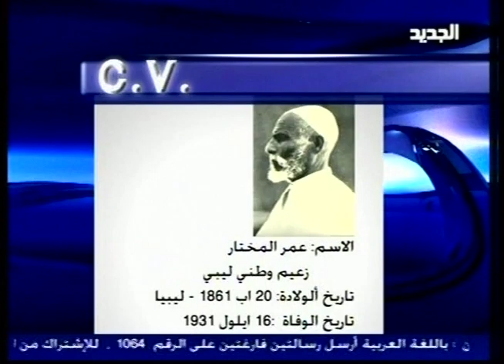Profile of the "Lion of the Desert", the late Omar al-Mukhtar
(Mosaic Video Alert: April 7, 2011) New TV features a profile on Libyan leader Omar al-Mukhtar, also known as the "Lion of the Desert," and the "Sheikh of the Mujahideen." In the early 20th century, al-Mukhtar founded the resistance movement in Libya against the Italian occupation and has long been seen by Arabs, especially Libyans, as a role model. In 1931, he was sentenced to death and executed by Italian forces in front of 20,000 Libyans.